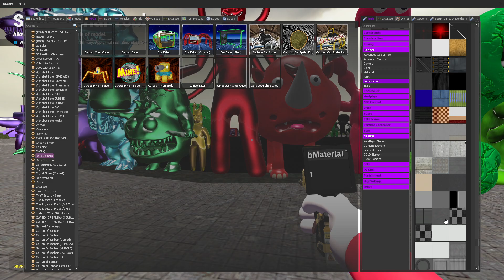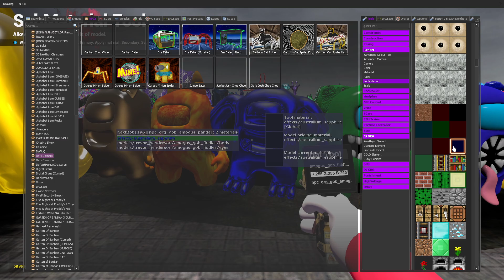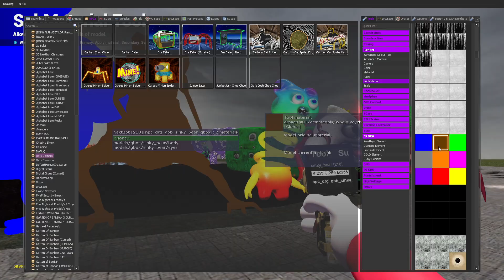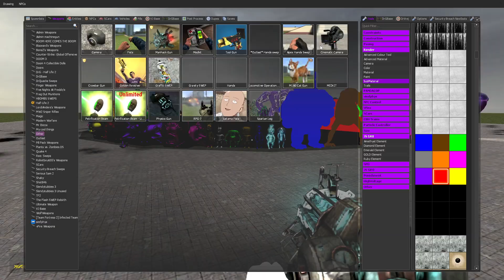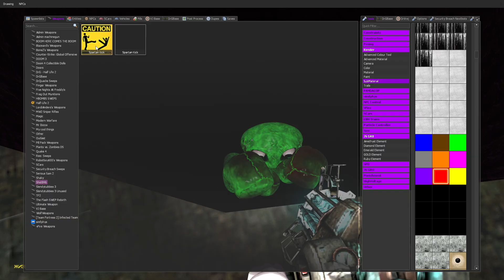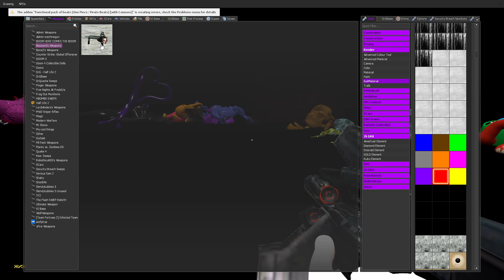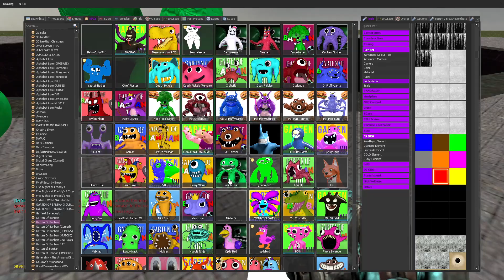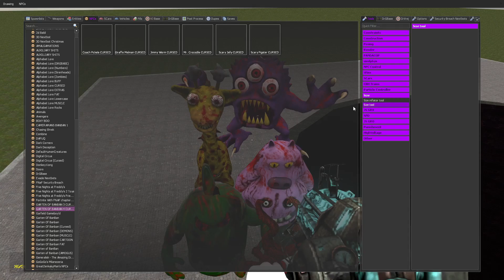SPARTAN KICKING ALL NEW GARTEN OF BANBAN DIFFERENT VERSIONS ARMY in the BIG PIT Garry's Mod?!